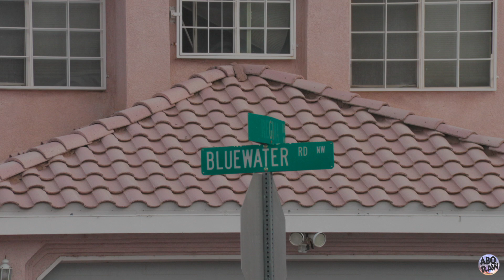Child Shot in leg at Lower Pat Hurley Park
@Abqraw SW ABQ - Around 4:15PM, Albuquerque Police were flagged down by a father who said his four-year-old daughter was shot at lower part of Pat Hurley Park. The father found officers on Central and 47th Street. A sergeant on scene was able to apply a duty issued tourniquet on the child and saved her life.

Police found at least five bullet casings at the lower part of Pat Hurley Park and they were seen looking for witnesses and evidence at the area.

There is no suspect or vehicle information available at this time.